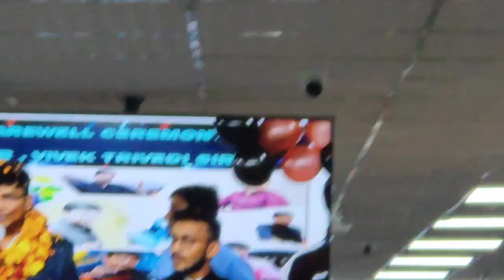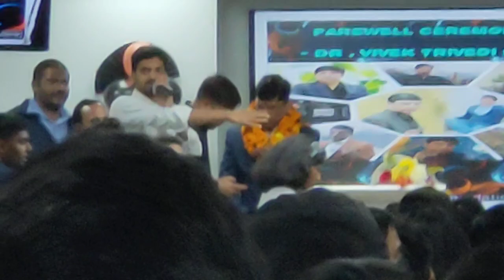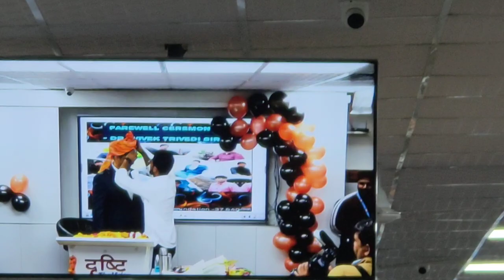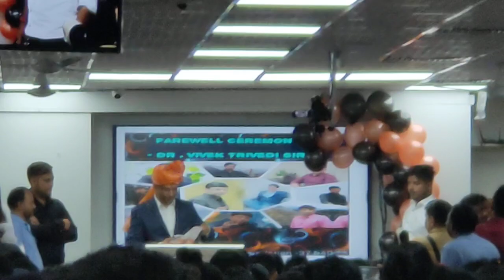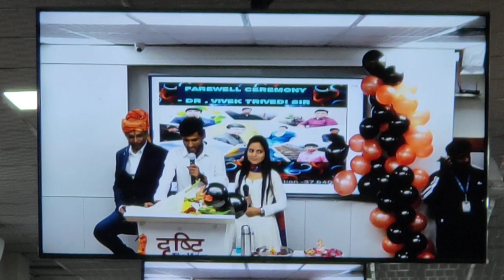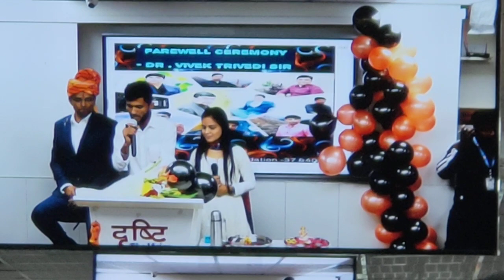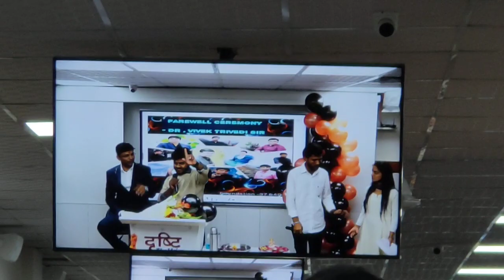GRAND FAREWELL 😍 of Dr. VK Trivedi Sir ❤️ in Drishti IAS | Geography Class | Mukherjee Nagar Delhi